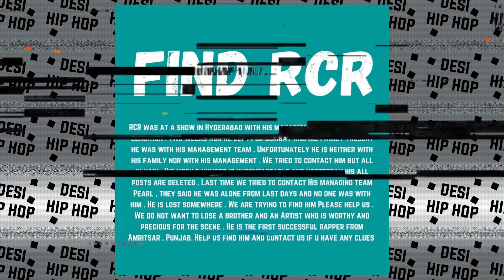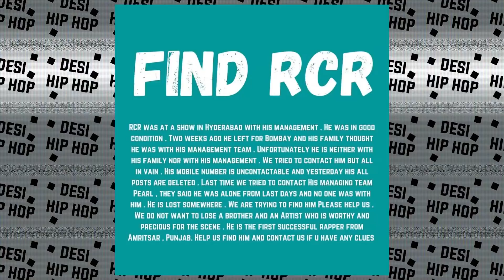CRAZY INDIAN HIPHOP CONSPIRACY THEORIES #2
- And More